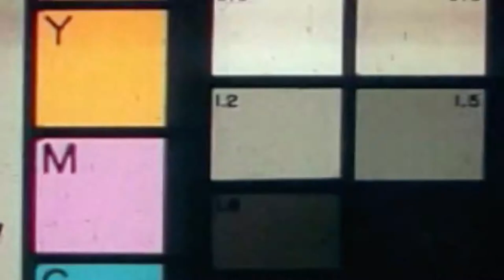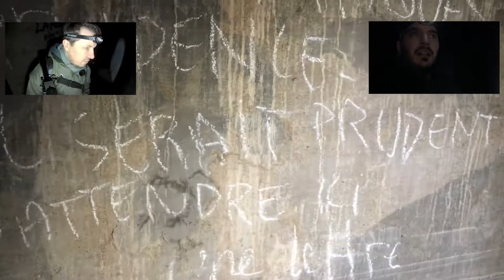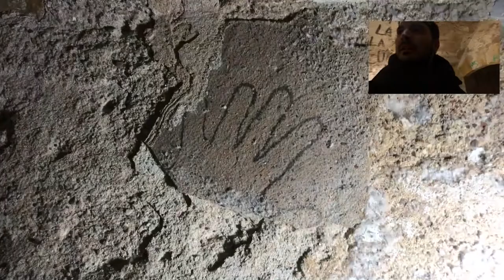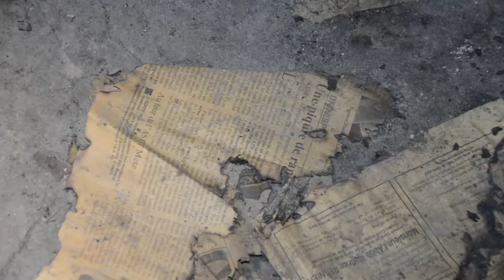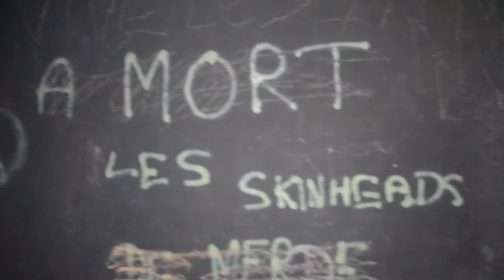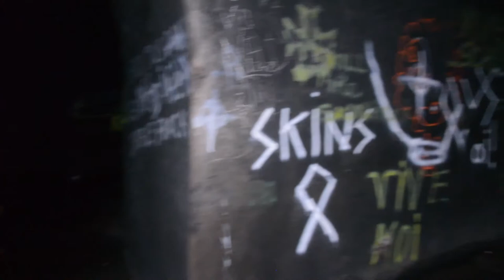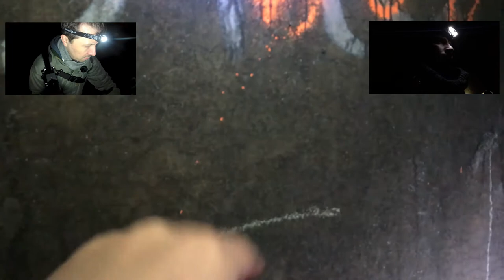Metz et sa ceinture fortifiée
On part tester les limites de notre matériel dans une ancienne place forte occupée dans le passé notamment par les nazis avec Max et Mr Dutilleul.